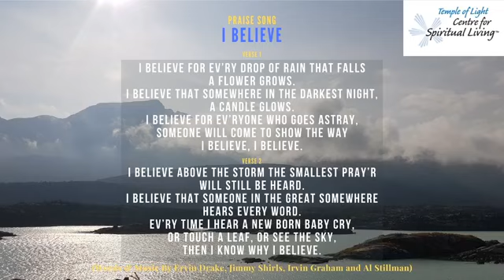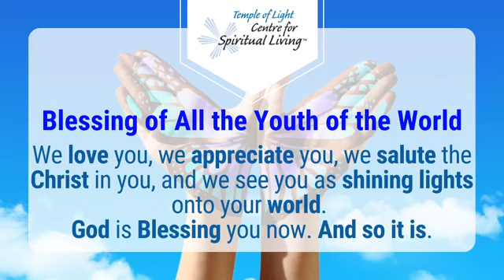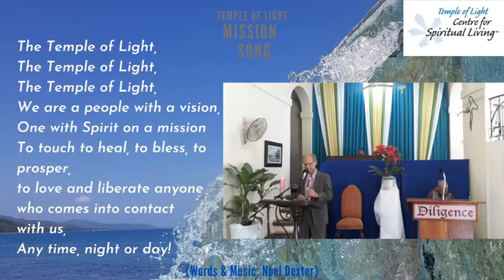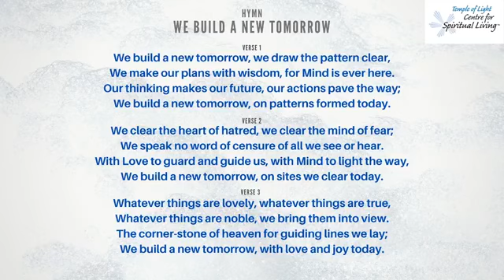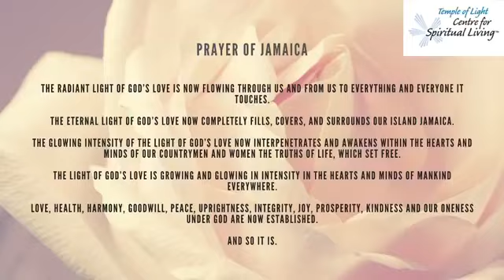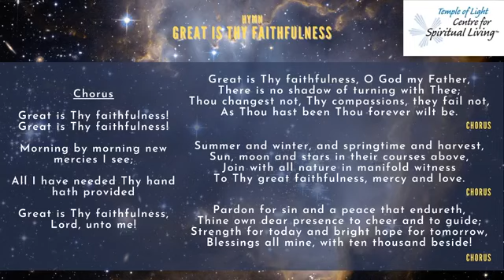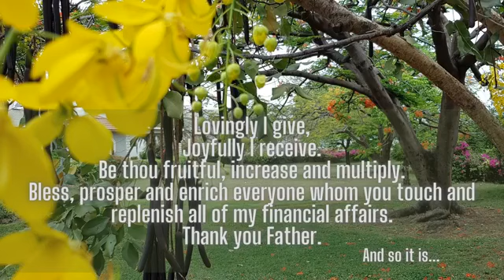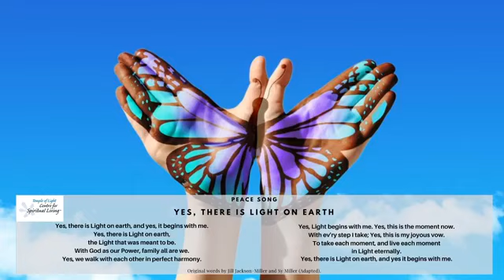LoveStream January 17, 2021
The LoveStream of January 17, 2021 hosted by Rev Michael Reckord and featuring the encouragement by Rev John Scott